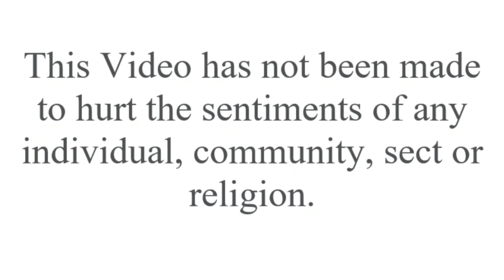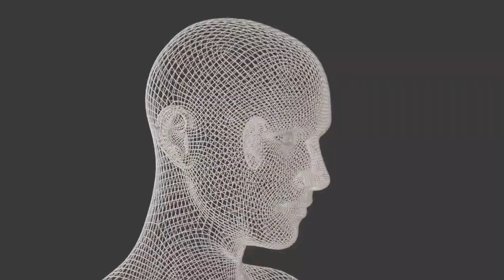Unlock the Keys to a Positive Future! Part 3: Surprising Social Aspects Explored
social aspect for better future,
social aspect,
socio economic goals and achievements,
future of social security,
future of social work,
future plans wordz,
future state of being,

social,
riot,
teamwork,
kindness,
help others,
help me,
helpfulness,
better future,
aspects for better future,
inspire,
life experience,
life inspiration,
motivational quotes,
change yourself,
spiritual learning,
psychology,
psychological facts,
sociology,
religion,
teamwork motivational video,
teamwork video,
power of teamwork,
inspirational,
motivational,
motivational video,
philosophy,
philosophies for life,
change your life,
wise,
simple living wise thinking,
psychology facts,

This is the last part of this series. Our discussion was about the five sides of our social life, about those we need to focus for healthier time ahead. We have already discussed three topics, i.e, respect & love, cleanliness and no hypocrisy and dirty politics. If you haven't seen those videos, kindly watch those by clicking on the top right corner links. Now, let's start today's video.
No Religious and Caste Fighting: No need to say, that, riots are the most filthy incidents of human history. Whether its Syria or India, these events are very much grimy, and, shameful for the modern society. If we dip into the psychology of these happenings, you will understand that there are mainly two reasons behind it. First, hateful thoughts towards the other religious or cast. We are not against the religious activities, those are made to help our spiritual journey. And, although the path of spirituality is shown by different saints or holy persons are somewhat different, the ultimate destination is always same. So, we need to understand that, we, human beings, of different religions, caste are actually carrying the same DNA structure. Being the most intelligent creature of the earth, we can't fight with each others. Secondly, some selfish people, create riot for their own edge. They initiate this vicious activity and which leads to tremendous cruelty. So, what is the solution? Just we all need to be aware and conscious, about our activities, about our thoughts. Our mind is an angel and a devil at the same time. And it depends on us, to whom we will fed. So, take your decision by yourself, not by listening to any humbug. Follow any religion that you wish to, and, practicing self thinking, will definitely help you in your spiritual journey, as it increases your consciousness.
Helpfulness and teamwork: Remember the game of soccer or volleyball or  cricket you have played. A player alone can't won the game, or a game can't be lost due to a single mistake by a single player. The win or loss was determined by the performance of the team. And now, think about the game of chess, that you need to play alone, won or defeated by your own. Both of these have their own merits and demerits, but, if you want to understand the power of a team, then take an example of team game. Where you need to understand the strength and weakness of other players. You have to help a player when he needs and also you will get back help in return when you required it. And that's what is much important in the society. From the very first day of social community development, people are bounded by assisting each other. Undoubtedly, this coordination is the backbone of our social structure. But, nowadays, we are becoming so narrow minded, getting much busy with our own problems and gains and losses, that even we don't bother about the person sitting beside us. We don't know how our nearest neighbors' health. We don't care, what our colleagues are doing. The opposite is also true, no one care about us, no one mind whether you and I are feeling well or not. It doesn't matter whether we slept well, took our food or not. Nuclear family, metropolitan life, is enhancing this much more.

This is the end of the series. There are several other problems like; unemployment, education, immigration, etc., also exist in the society, but these five topics, are easy to handle by the common people. Which one of these five is most important according to you? Or do you think, any other aspect is more important?